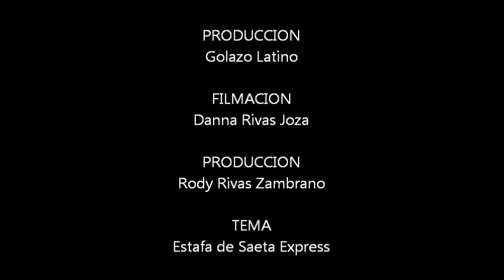Más testimonios de las víctimas de de Saeta Express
Más personas siguen sumándose a la larga lista de estafa por parte de la agencia de viaje Saeta Express en Madrid. Ernesto Tomalo y Luis Mario, son dos ecuatorianos afectados por esta nueva estafa.